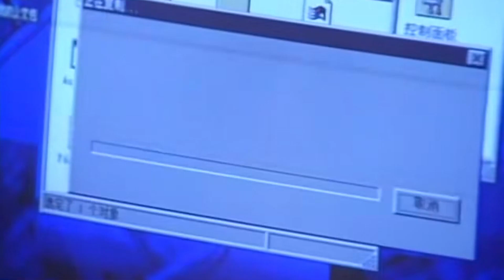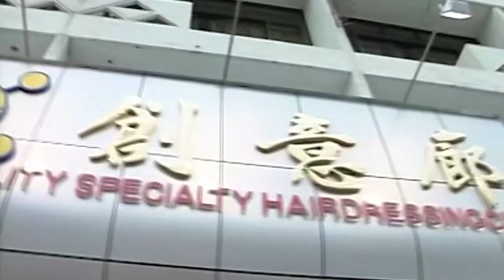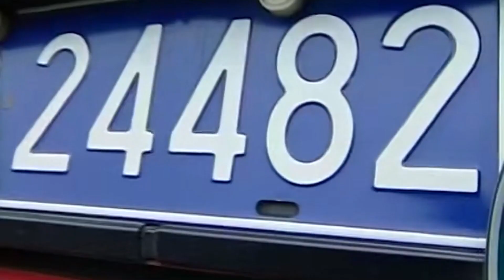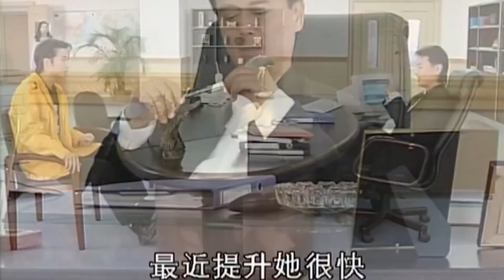【悬疑犯罪剧】欲望 09丨为升官丈夫不惜将妻子打造成美艳情妇，游走于高官间进行权色交易，敛尽公款占为私有，利欲熏心下一桩惊天腐败大案拉开帷幕......（保剑锋）❤️热剧独播